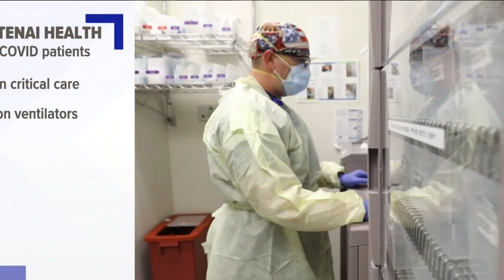Department of Defense sends 20 medical personnel to North Idaho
The team is intended to help alleviate staff shortages as hospitalizations among COVID-19 patients continue to rise.